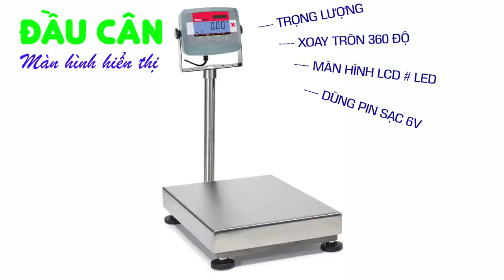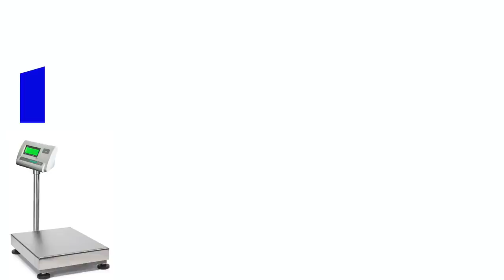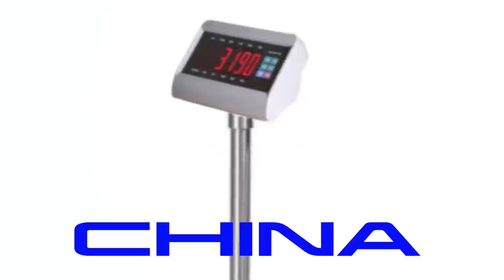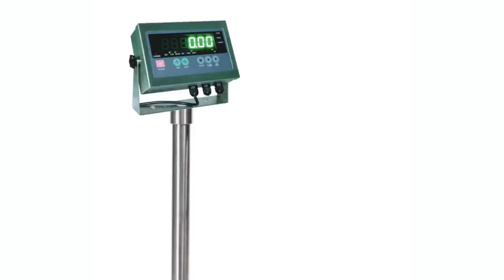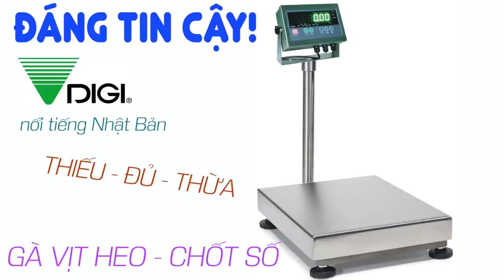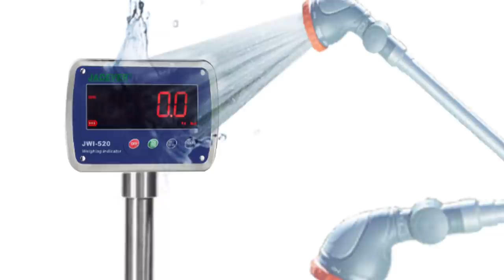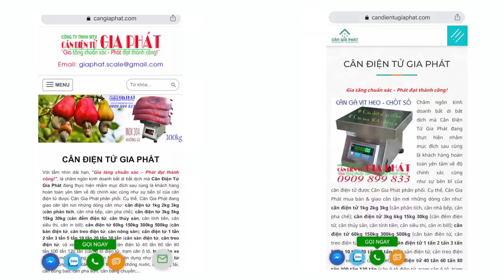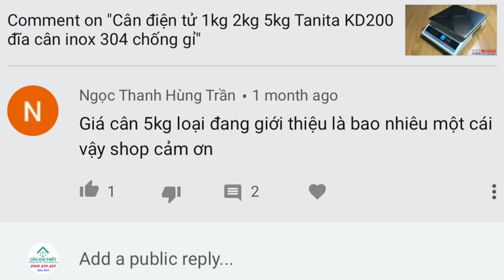Cân điện tử 150kg - TOP CÂN ĐIỆN TỬ 150KG PHỔ BIẾN NHẤT HIỆN NAY - Cân Điện Tử Gia Phát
Cân điện tử 150kg A12 - giá rẻ nhất
Cân điện tử 150kg XK3190-T7E - màn hình led đỏ lớn nhất
Cân điện tử 150kg JWI-3100 - Jadever Đài Loan
Cân điện tử Di-28SS 150kg - Digi Nhật
Cân điện tử T31P 150kg - Ohaus Mỹ